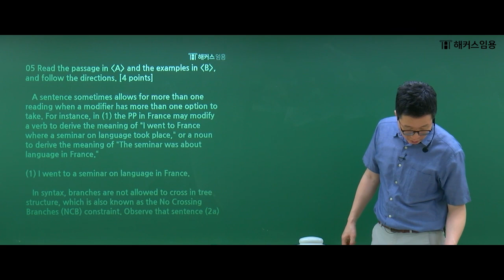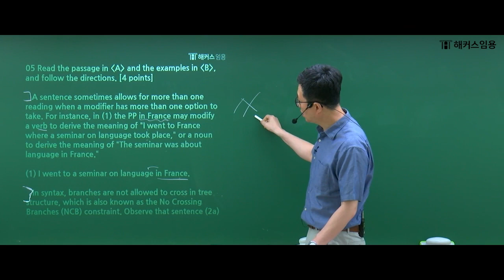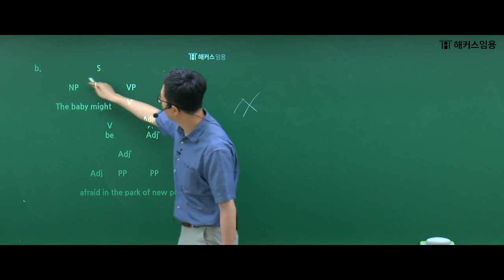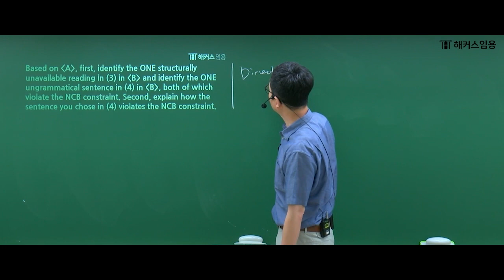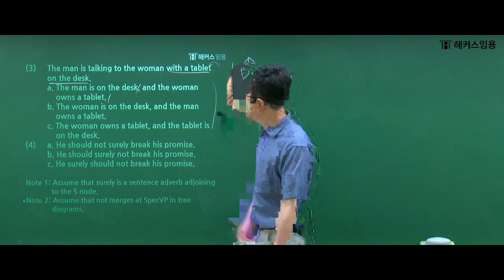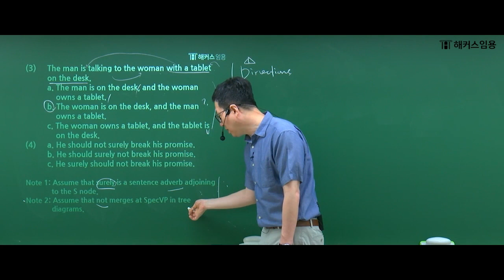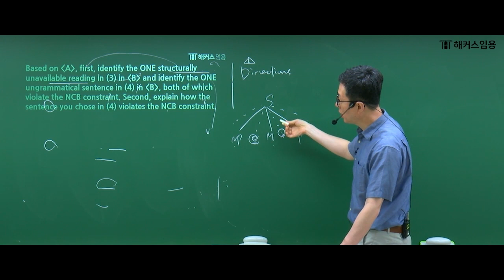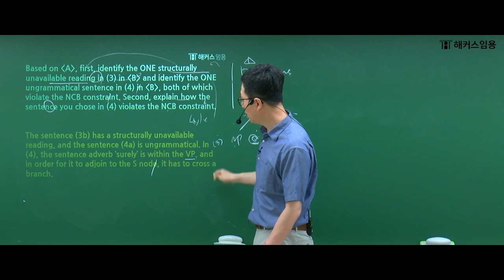중등임용 2023 기출분석: A07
2023년도 중등임용 통사론 A07문제 분석합니다.